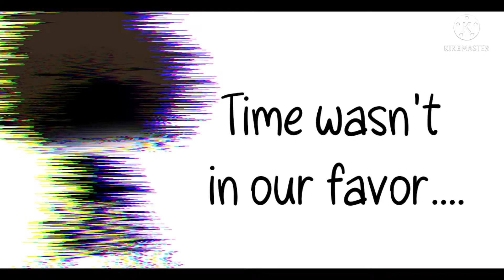See you later...?||Taking a break||read desc for more info about my break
Haha. looks like I'm finally taking a break. this hurts to much, good bye! I won't be on at all I think... maybe I'll be on a bit... I won't be on messages ether, so, yeah...I just need to pretend I don't exist for a while. thank you I might come back.. I may not... I probably will though. goodbye, I love you all ❤️